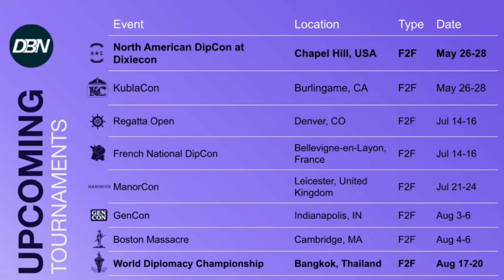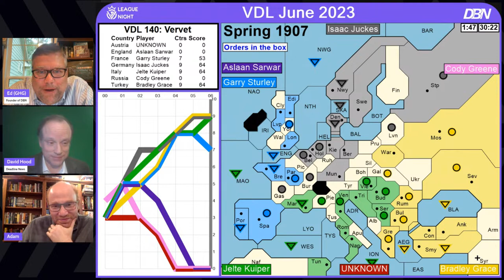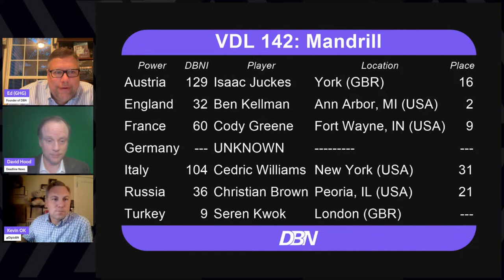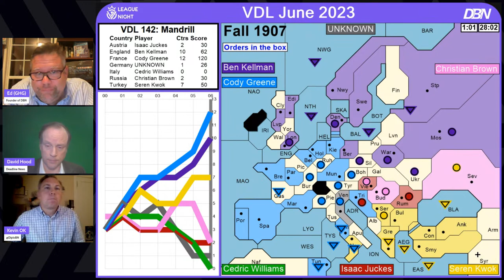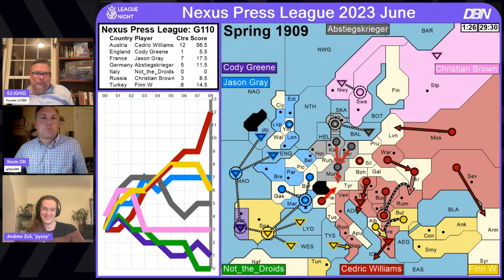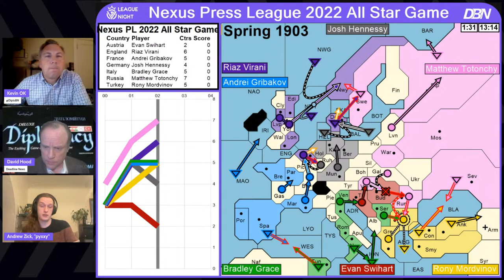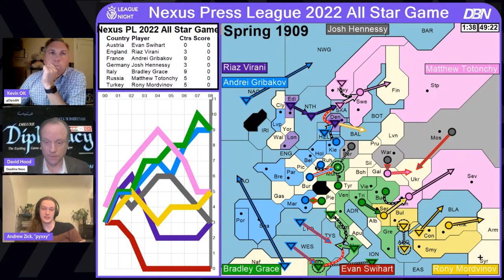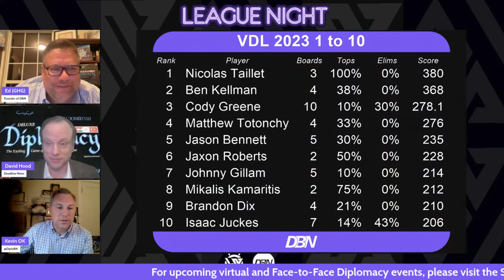League Night: June 2023 | VDL and Nexus Press League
Diplomacy League Night provides live game coverage and highlights from Diplomacy leagues around the globe!  In this episode, the League Night team covers the 2023 Virtual Diplomacy League (VDL) Season and the Nexus Leagues - Press League.

-Virtual World Diplomacy Community Discord Server (Play The Virtual Diplomacy League and Tour of Britain Leagues here!)

-The Diplomacy Nexus Leagues Discord Server (play Speedboat, Gunboat, Blitz, and Full Press Extended Deadline Leagues Here!)

Key moments: